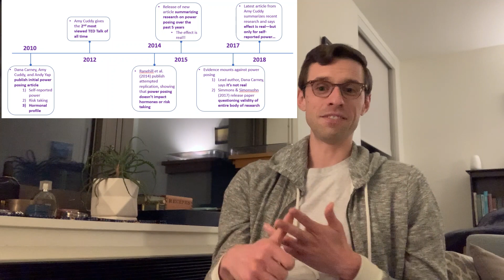The Dramatic, Decade-Long Saga of Power Posing Explained!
Power Posing was once the hottest topic in organizational research, appearing in talk shows, movies, TV shows, and the 2nd most viewed TED talk ever. But with that popularity has come a great deal of scrutiny. Has the original 2010 study lived up to this onslaught? Find out in this brief overview of the past 10 years of power posing.